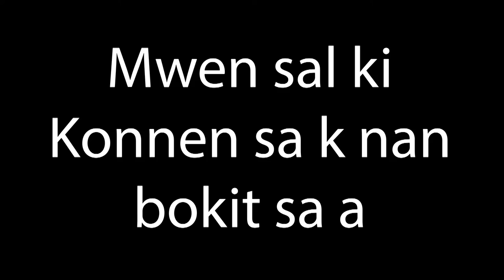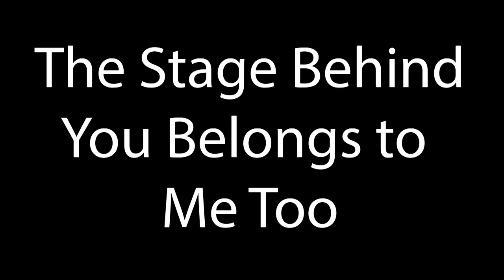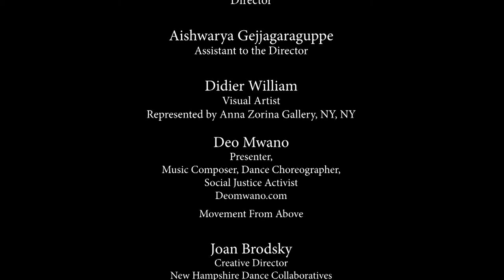Nefarious Gaze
Dance artist Deo Mwano responds to an exhibit at the McIninch Gallery at Southern New Hampshire University. The exhibit featured the art of Didier Williams. It was created in reaction to the news that George Zimmerman had been acquitted in the death of Trevon Martin.